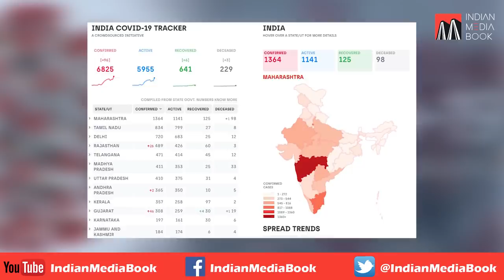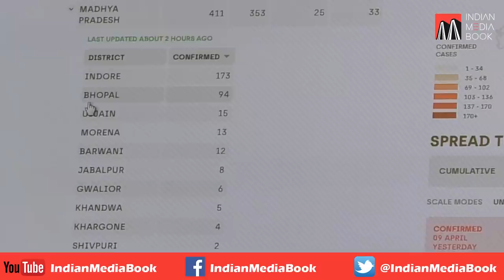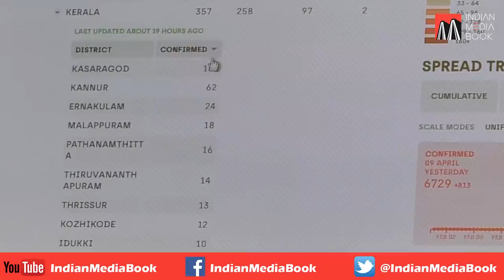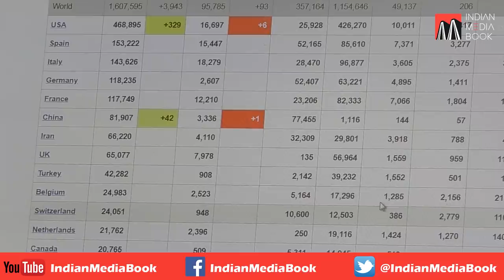News Update with Farhan Hoda 10-04-2020